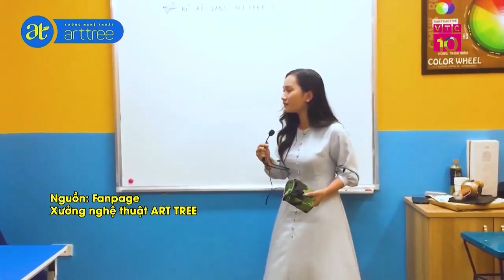[VTC10] Lớp MC nhí trẻ em học kĩ năng mềm cùng ART TREE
Lớp dạy học kĩ năng mềm MC nhí cho trẻ em, bé thiếu nhi ở Hà Nội của ART TREE chia theo hai khung 7 – 10 tuổi và 11 – 15 tuổi. Nội dung giáo trình phong phú, linh hoạt, tập hợp từ nhiều lĩnh vực sẽ thực sự là cánh cửa giúp bé tự tin, phá bỏ rào cản ngại ngùng từ bản thân chỉ sau 16 ngày. Khác biệt nhất chỉ có tại Xưởng nghệ thuật ART TREE, đó là tích hợp những phương pháp tư duy sáng tạo vào bộ môn kĩ năng mềm được biên soạn dành riêng cho trẻ em Việt Nam.